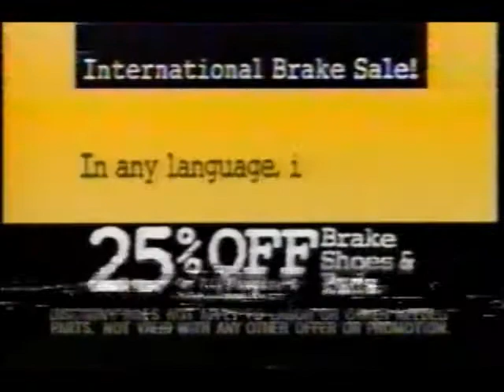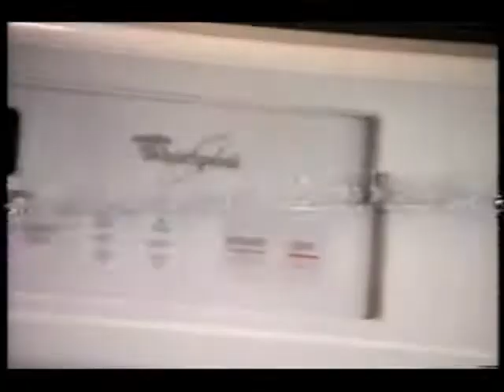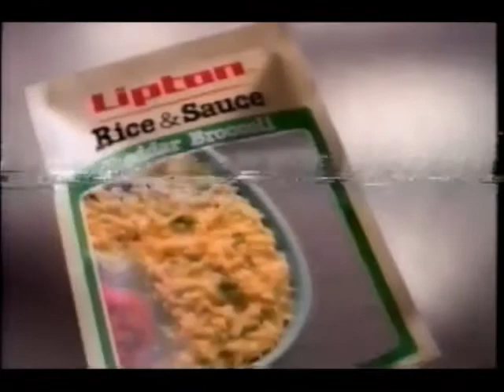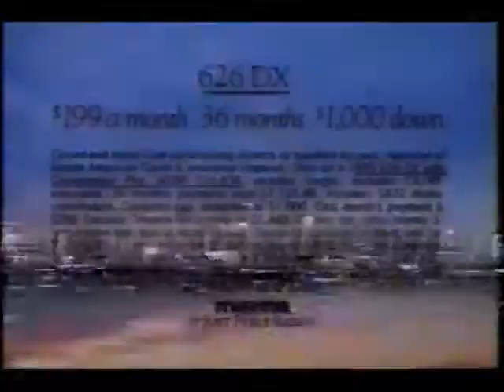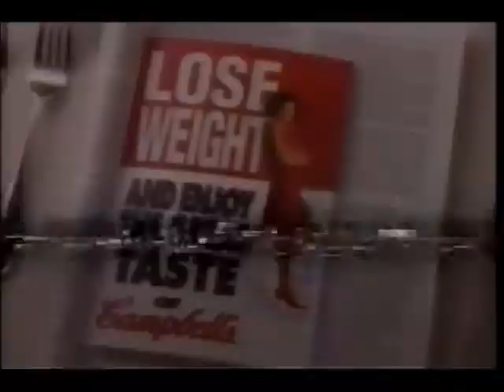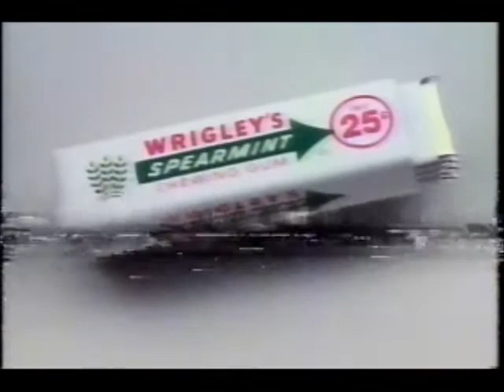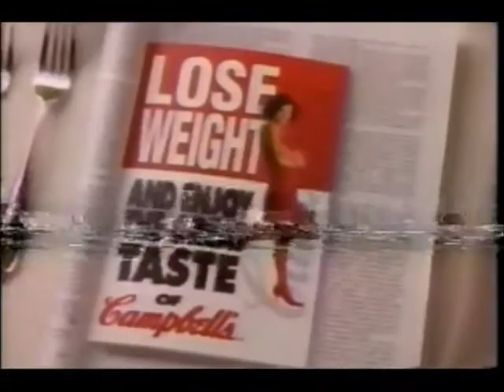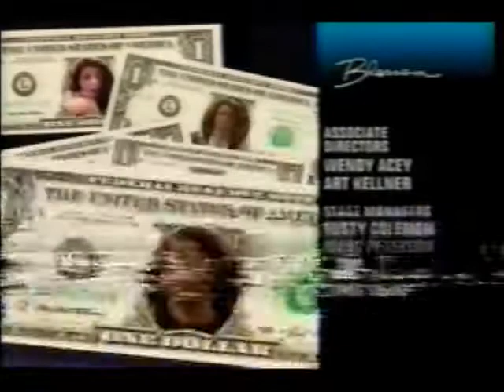February 6, 1995 commercials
Taken from A Current Affair, American Journal, The Fresh Prince of Bel-Air, and Blossom off WBAL. Unfortunately, the tracking problems reflect the improper storage of the tape.

1. WBAL 11 News Today promo bumper
2. Champion Mortgage
3. WBAL TV 11 Help Our Kids
4. Midas
5. Sizzler
6. Puerto Rico Division of Tourism
7. WBAL Remarkable Journey Pop Quiz question
8. First Fidelity Bank
9. Remarkable Journey Pop Quiz answer: Cab Calloway
10. Weight Watchers featuring Kathleen Sullivan
11. WBAL 11 News Tonight promo
12. The Quick And The Dead movie trailer
13. Whirpool
14. Joe Namath for Flex-all 454
15. Benzodent
16. Another WBAL Help Out Kids
17. Neutrogena T/Gel
18. Pepperidge Farm (same tune as the American Journal theme)
19. Mazda Millenia
20. WBAL 11 News Tonight Celebrity sportscasters promo bumper
21. WWIN MAJIC 95.9 FM
22. Saiontz & Kirk
23. Another Champion Mortgage
24. DentureCare
25. Lipton Rice & Sauce
26. Pepto-Bismol caplets
27. KFC
28. (Same as #11)
29. Kraft Catalina dressing
30. Jimmy Dean
31. Mrs. Butterworth's
32. MJ Designs
33. Mazda 626
34. Roy Rogers
35. First National Bank of Maryland
36. Weaver
37. WBAL/NBC What's On TV Tonight lineup
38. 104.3 The Colt (I also remember clever animations for "Do It Again" and "Listen to the Music")
39. NBC "retro xylophone" ID
40. Dodge
41. Wrigley's Spearmint
42. Campbell's
43. Wings/Mad About You/Frasier/John Larroquette promos
44. All Star Ultra TV's Censored Bloopers promo
45. Sprite
46. Breath Savers
47. Curel
48. Fresh Prince of Bel-Air mid-show bumper
49. Serving In Silence promo
50. V103 FM
51. Toyota 4Runner
52. Chi-Chi's
53. WBAL 11 News Tonight promo bumper
54. Ford
55. Another Wrigley's Spearmint
56. Clean & Clear
57. Taco Bell
58. Blossom promo
59. The Fresh Prince of Bel-Air next couple episodes promo
60. The More You Know
61. The Fresh Prince of Bel-Air split screen closing credits with Will Smith viewer mail
62. Blossom up next bumper
63. Billy Madison trailer
64. Wendy's
65. (same as #42)
66. Ladybugs/1995 NBA All-Star Game/Batman Returns/Sister Act promos
67. The Brady Bunch: The Movie trailer
68. CK One fragrance from Calvin Klein
69. Flinstones Kids vitamins
70. Blossom mid-show bumper
71. Another Serving In Silence promo
72. Another John Larroquette Show promo
73. Another KFC
74. Toyota Tercel
75. Another Taco Bell
76. (same as #53)
77. L'Oreal
78. Little Giants on video
79. Pepsi
80. The Mask on home video
81. Busch Gardens Tampa Bay/Sea World Orlando
82. Another All Star Ultra TV's Censored Bloopers promo
83. Blossom split screen closing credits with viewer video mail on Joey Lawrence
84. NBC Monday Night Movie intro: Serving In Silence